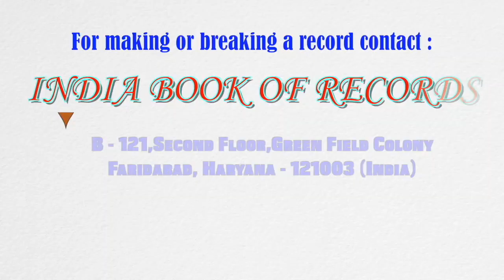Longest duration to play drums blindfolded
The record for playing the drums blindfolded for the longest duration was set by Sunil Ramesh (born on January 9, 1995) of Bengaluru, Karnataka. He continuously played the drums while being blindfolded for 30 minutes, as confirmed on July 10, 2021.